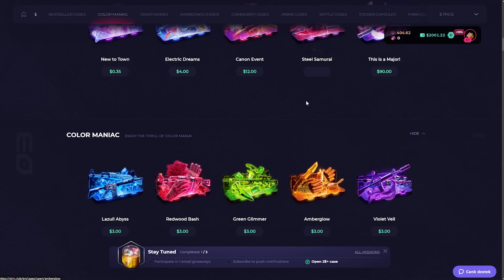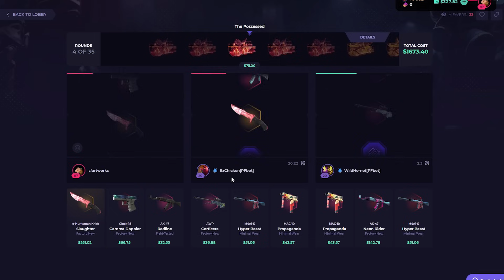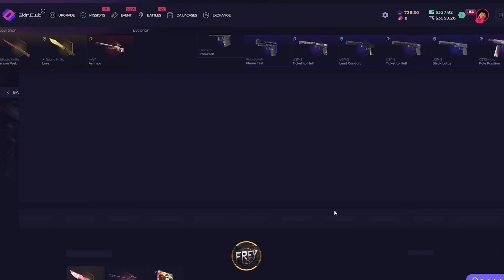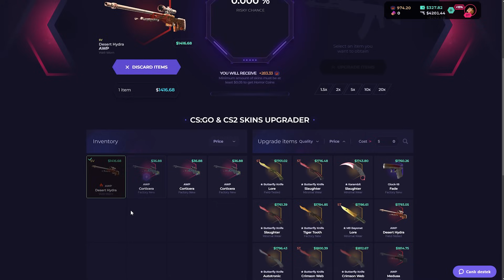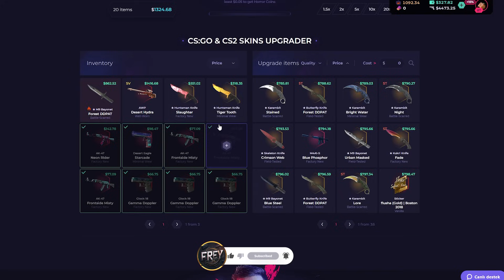I Showed the best upgrade tactic on Skinclub!? ( Skinclub Promo Code 2024 )